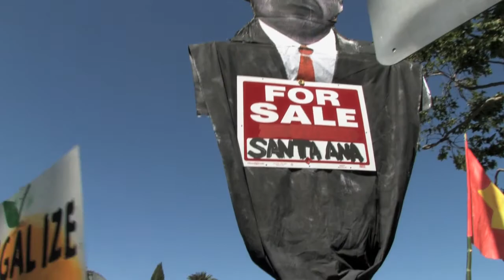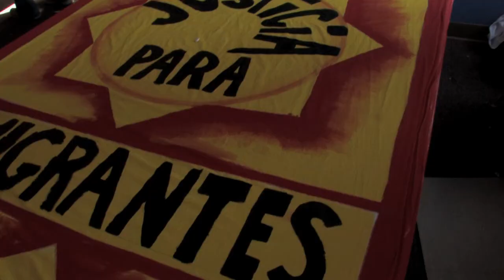Trailer 1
First trailer of the documentary made with The OC May Day Coalition